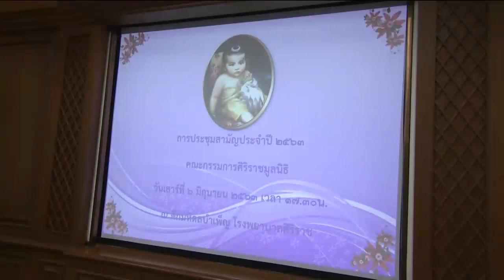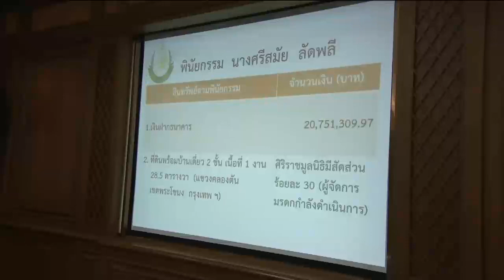ข่าวในพระราชสำนัก 6 มิ.ย. 63